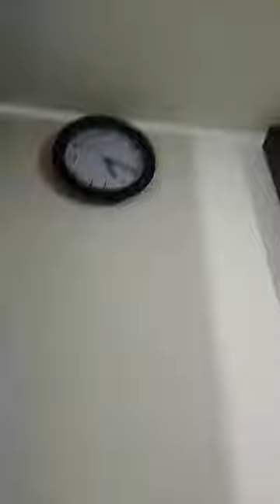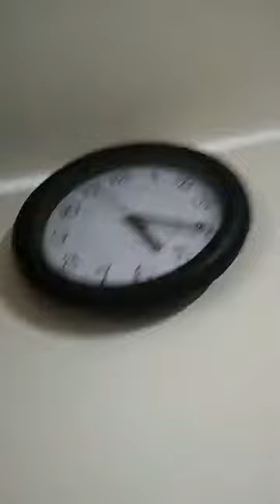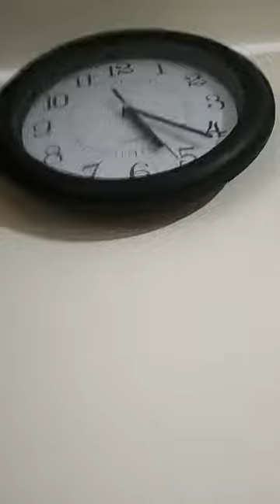matrix whats clock tick tock talking